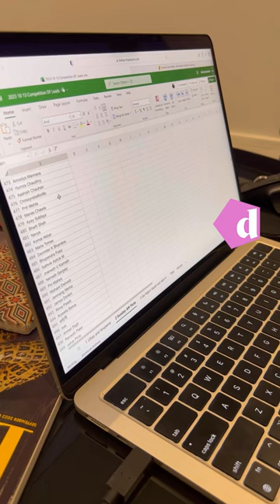Darbar Festival 2023 London: live competition results announcement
Darbar team makes the live competition results announcement of our two lucky winners The winners get VIP tickets to the Darbar Festival 2023 Flute duet by Pravin Godkhindi & Shashank Subramanyam on the 29th October 2023 at the Barbican Hall, London.